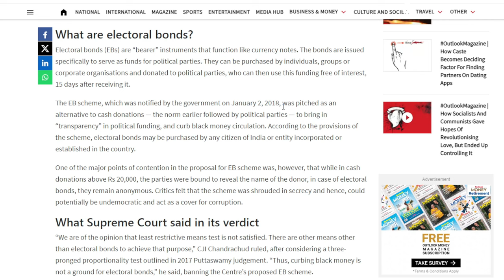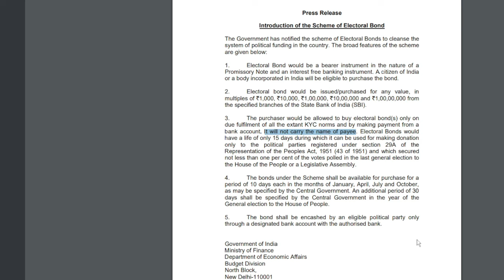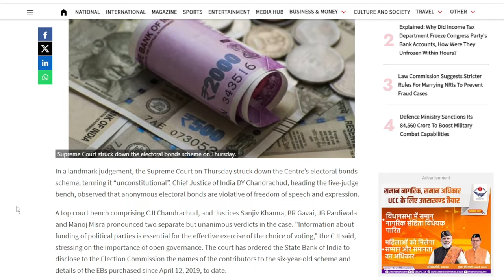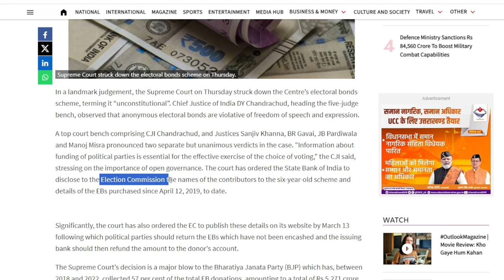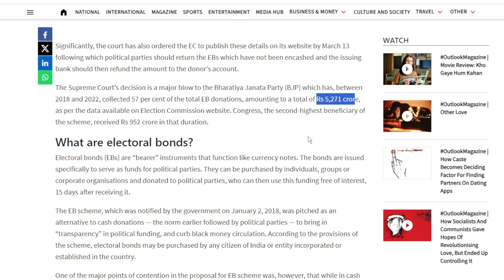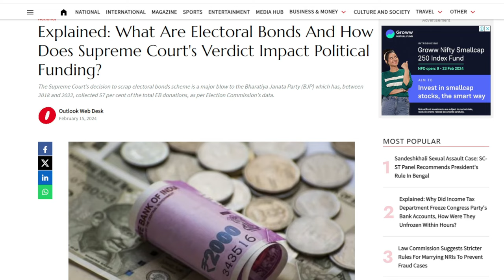Electoral Bonds Scheme "Unconstitutional", Says Supreme Court Of India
In a historic decision, the Supreme Court declared the Center's electoral bonds program "unconstitutional" on Thursday, invalidating it. Leading the five-judge panel, Chief Justice of India DY Chandrachud said that anonymous electoral bonds violate the right to free speech and expression.

A supreme court bench that of Justices Sanjiv Khanna, BR Gavai, JB Pardiwala, and Manoj Misra, along with Chief Justice CJI Chandrachud, rendered two distinct but unanimous decisions in the matter. "Access to information regarding political party funding is crucial for the efficient use of the right to vote," the CJI stated, highlighting the need of transparent governance.